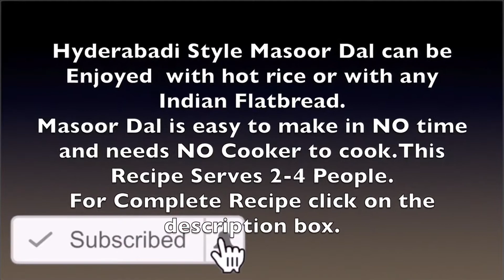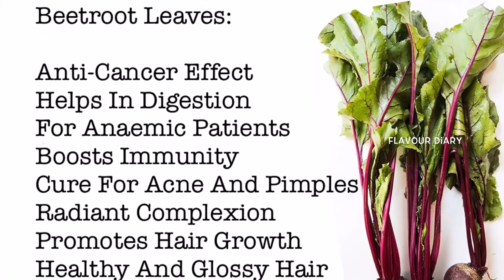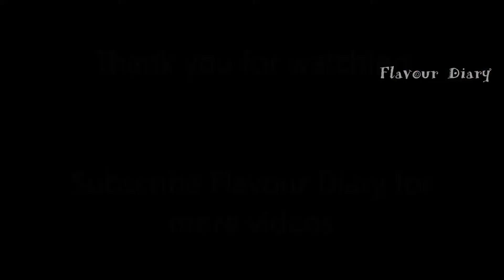3 Different Indian Dal recipes | Moongdal Tuvar dal Masoor dal | FlavourDiary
3 Different Indian Dal recipes |  Moongdal Tuvar dal Masoor dal | FlavourDiary